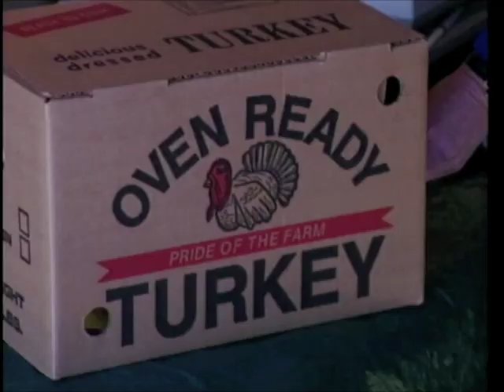Lee Turkey Farm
Lee Turkey Farm in East Windsor, NJ busy getting ready for the Thanksgiving rush in November of 2001.